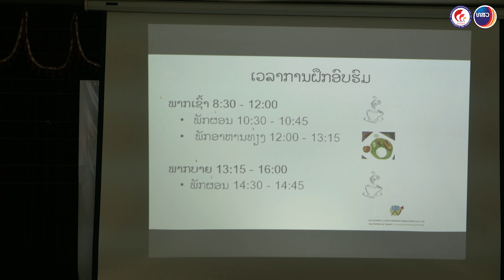ຊຸດຝຶກອົບຮົມການສ້າງຄວາມເຂັ້ມແຂງໃຫ້ຈຸນລະວິສາຫະກິດ, ວິສາຫະກິດຂະໜາດນ້ອຍ ແລະ ກາງ